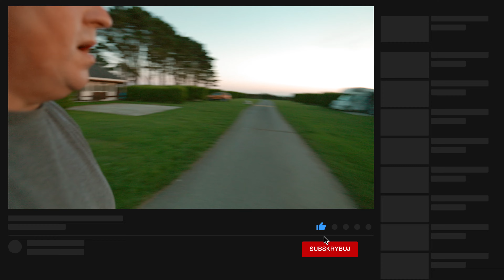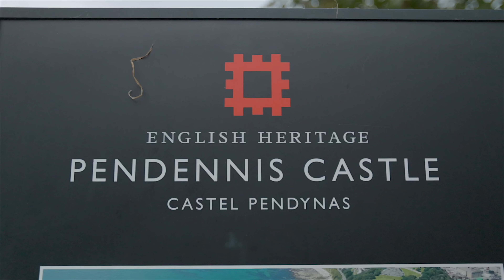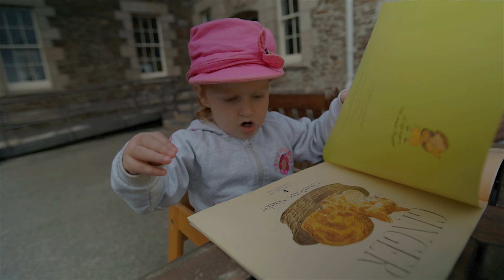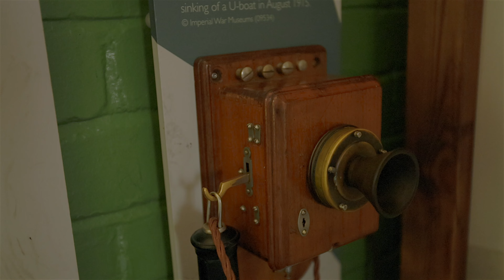Odkryliśmy super miejsce. Falmouth Pendennis Castle (VLOG 189)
Tego się nie spodziewaliśmy, miejsce które miało być tylko przystankiem na mapie, okazało się super wycieczką na cały dzień.
My (a raczej ja Marcin) nie lubię zamków i muzeów, wiem też że nie cieszą się one dobrą oglądalnością na Youtube. Jednak tym razem pojechaliśmy do miejsca które wyglądało na takie w którym się staje na godzinkę i jedzie dalej a spędziliśmy tam cały dzień.
Zobaczcie sami !

K I M   J E S T E Ś M Y
Nazywamy się Magda, Marcin i Natalia.
Postanowiliśmy założyć ten Vlog po tym jak kupiliśmy przyczepę kempingową.
Podróżujemy we troje z naszym psiakiem Molly. Mamy również kota Tomiego, ale on ma największe wakacje jak nas nie ma w domu i ma chatę dla siebie.

Na co dzień mieszkamy w Anglii w przepięknym hrabstwie Devon. Wyjeżdżamy prawie co weekend na krótkie wyjazdy, a jeśli mamy okazje to trochę dalej na dłużej.
Postaramy się pokazać wam tutaj jak wyglądają miejsca, które odwiedzamy, jak wygląda „Karawaning” w Anglii i jak nam płynie życie w naszym nowym Domu na Haku.

Z A P R Z Y J A Ź N I J M Y   S I Ę

30 dni za darmo z linkiem poniżej!

R A D Y   K A R A W A N I N G O W E

VLOG \ FOTOGRAFIA:
☞ Kamera 1: Canon EOS R
☞ Kamera 2: Canon 5D MK IV
☞ Kamera 3: GoPro HERO 10 : h
☞ Kamera 4: DJI Osmo Action
Obiektywy:
☞ Canon EF 16-35 mm f2.8 L USM (vlogging lens)
Osprzęt:
☞ Mikrofon - RØDE VideoMic Pro
☞ Mikrofon - RØDE VideoMicro
☞ Światło Vlog - ULANZI VL49

*Notka - Niektóre z tych linków są afiliacyjne. Rekomendujemy TYLKO sprzęt który używamy i kochamy. Jeśli tobie też się przyda to dostaniemy grosika w nagrodę :)